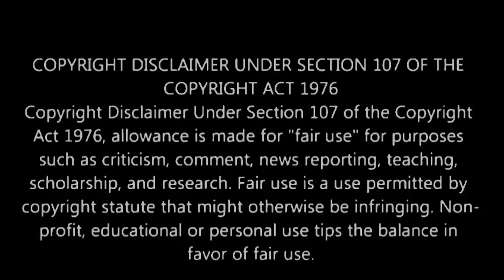টক-ঝাল-মিষ্টি - (বন্ধুত্বের গল্প) | প্রতুল রীট | @Storyholics Bengali Audio Story | Season 3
এক দীর্ঘবিরতির পর অবশেষে আমরা ফিরছি SEASON 3-তে বিভিন্ন স্বাদের নতুন গল্প নিয়ে।

A Bengali Audio Story of Storyholics

গল্প: টক-ঝাল-মিষ্টি / Tak-Jhal-Misti
কলমে: প্রতুল রীট / Pratul Rit

🎇ভয়েস
গল্পপাঠ: সৌরভ
রনজয়: দেবায়ন
স্নেহা: পূজা
রাহুল: কৌস্তভ
সৈকত: দেবজিৎ
স্যার: ড. সাম্য মন্ডল
নার্স: রাজনন্দিনী
রিসেপশনিস্ট: শুভস্বপ্না
স্নেহার মা: নবনীতা
বাসের লোক: ধ্রূবজ্যোতি ও জয়শ্রী

🎇এডিটিং
ব্যাকগ্রাউন্ড মিউজিক প্রোভাইডার: Plug N Play Music, Vivek Abhishek & Others
পোস্টার ডিজাইন, অডিও এডিটিং, মিক্সিং ও ভিডিও এফেক্টস: সৌরভ
সমগ্র পরিকল্পনা ও পরিচালনা: SHAHEB

for more.

✴️About Storyholics :
   It is a platform for original audio stories and music. Previously it was known by the name "Shaheb Creation". All the Audio story lovers are invited. This Channel was created by none other than Sourav, writer - voice artist - composer.